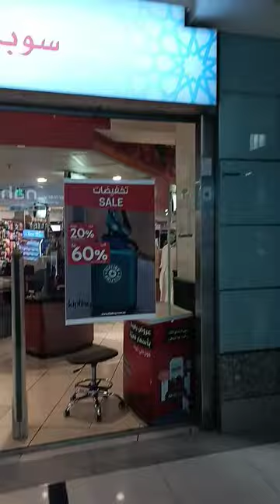Bin Dawood super market @Makkah